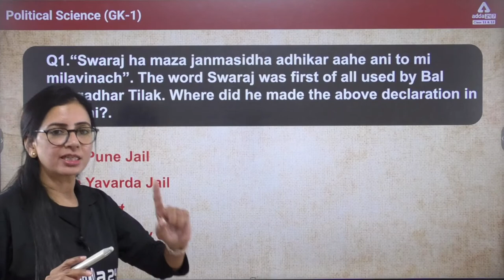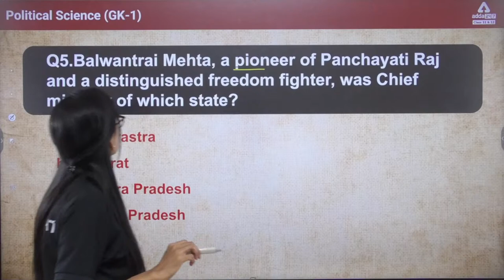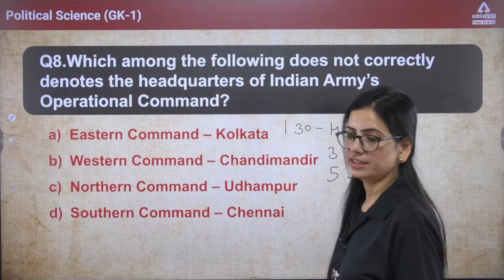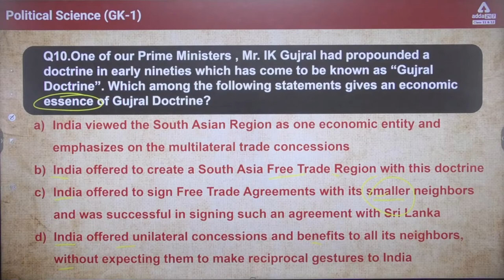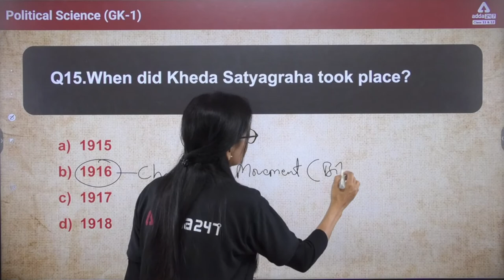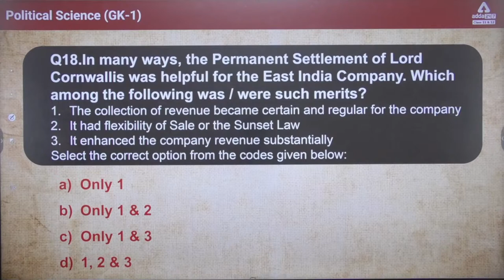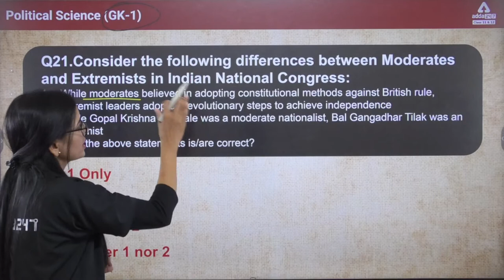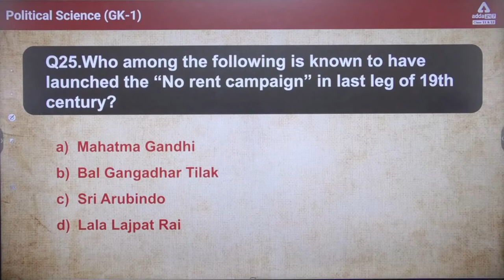CUET 2022 General Test | Top 25 Political Science MCQ | Political Science Important MCQ | Part 1